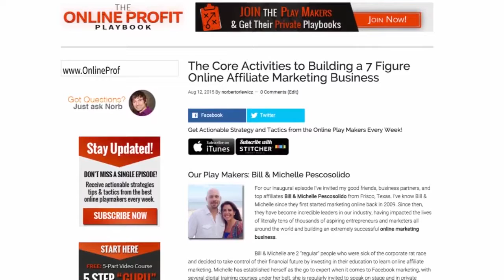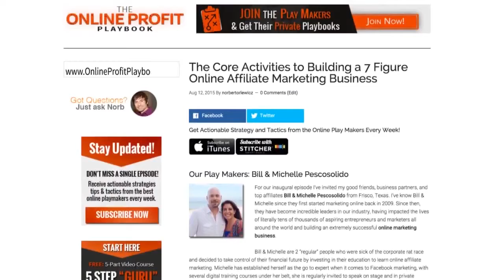OPP 48 Kate McShea - How to Do Webinars to Increase Sales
Online Playmaker Sessions Episode 48 with video marketing, social media, webinar marketing expert Kate Mcshe

A former elementary school teacher, Kate McShea now specializes in training home business owners and online entrepreneurs how to leverage the power of video marketing, social media and webinars to generate more leads, more sales and build a massive following online.

After struggling for 4 years in the home business profession, Kate and her husband Andrew went from Zero to growing a 6 Figure Business in less than 12 months leveraging video marketing, social media & webinars.  They’ve collectively generated nearly 100,000 leads, are top affiliates within two online marketing communities, had their first 6 figure launch for their Facebook Video Ads Course and are currently releasing their latest training course 60 Minute Marketer.

Kate is now a sought after speaker and trainer who hosts her own live events and traffic workshops.  She also facilitates and trains at some of the most exclusive private masterminds in the home business industry which allows her to help stretch and grow her students through her greatest passion...  Teaching.

What You Will Learn in this Episode:

- the 3 main components that Kate learned early on to focus on from her early mentor that helped her to create results
- how Kate is leveraging Facebook Live Broadcasts right now to grow her audience and identify her best prospects with the highest potential to become customers
- how Kate & Andrew started with webinars, and how their failure led them towards creating their biggest successes leveraging webinars
- the 3 main “hurdles” that hold most marketers back from starting to run their own webinars
- the 3 things you need to have and know to start doing your own webinars
- the most important thing to know when creating the educational part of your webinar to make sure its effective, engaging and will help you convert more sales
- the secret to structuring your transition from the training portion of your webinar to the close
- the key questions to ask just before you reveal the price of your offer during your close on your webinar
- 3 key things to focus on in your business to create a massive breakthrough in the next 90 days

The ONLINE PLAYMAKER SESSIONS
This is the place for the latest “what’s working right now” strategies with the hottest online playmakers, the top marketers and new rising stars who are making it happen.

You’ll get real actionable lessons that you can take and apply immediately in your business, delivered in short 30 minute sessions.
Our focus is your results.